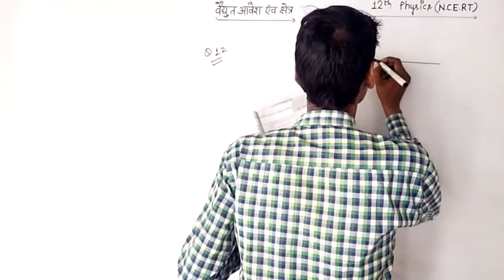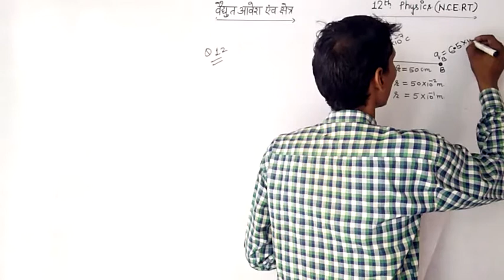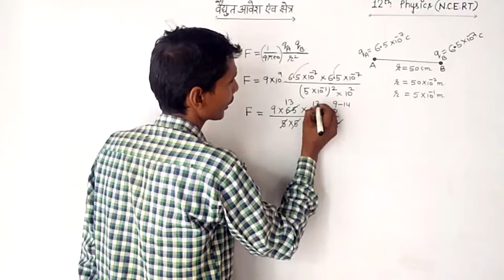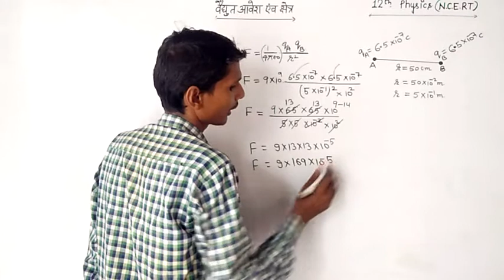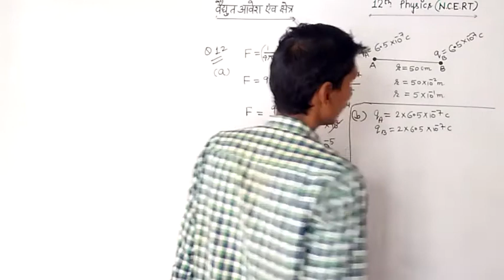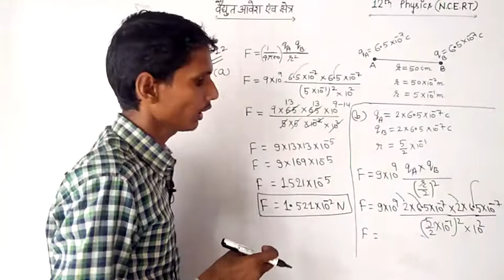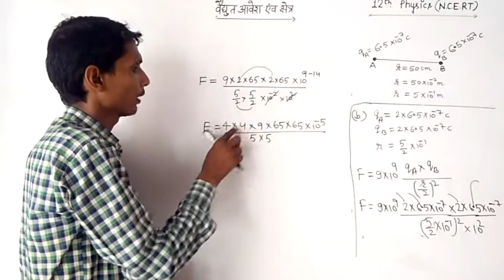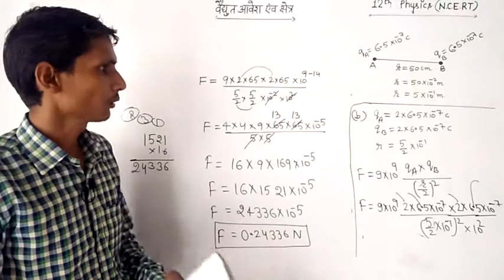Electric Charge and Field Numerical solution. Numerical Electric Charge and Field ncert book se.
electric charge and field numerical solution.
numerical electric charge and field.
vaidhut avesh tatha kshetra numerical.
12th physics ncert book.
numerical 12 solution electric charge and field.